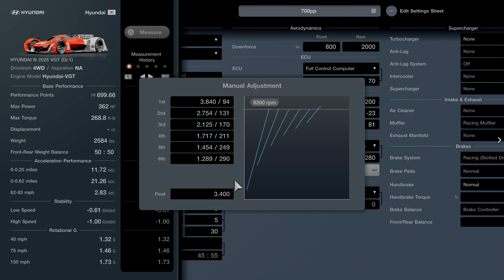[Gran Turismo 7] HYUNDAI 2025 VGT Gr 1 700pp tune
Another VGT/prototype tune, this is not that bad at 700pp 4wd, 4 laps on full power its a fun run of Le Mans.
hope this tune is useful